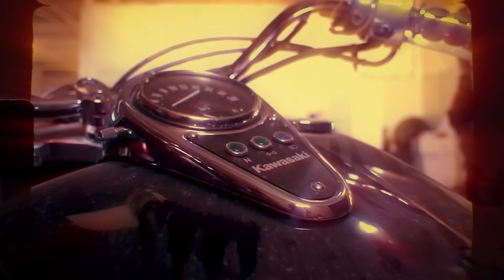Sou Feryville - Freestyle #1 ( clip officiel )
MIX and MASTERED: Afif Cherif
DOP : ALELA
Editing : @bdhvision1012
Cover : @bdhvision1012
Digital Distribution: Believe A.